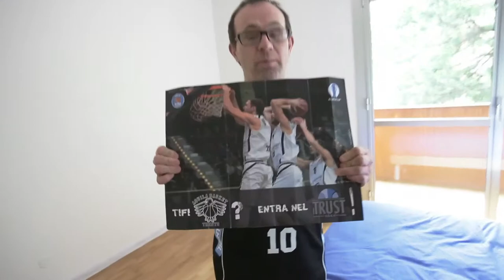COOP SOCIALE LA RETE - Abitare il futuro